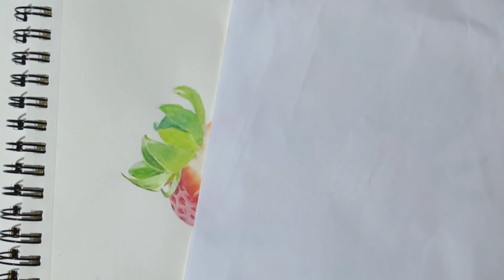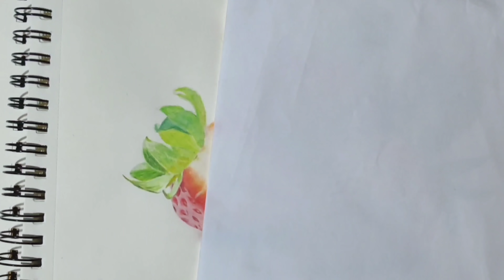Realistic strawberries drawing | strawberry drawing - Part 2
Hey guys!
This is a second and final part of super realistic strawberries drawing, drawn with colored pencils  :-). I hope you will like this one. If you have any suggestions, questions, compliments :-) ect. frilly ask in comment section.

If you like this video, give a Thumbs up 👍 and if you are new to mine channel , please SUBSCRIBE & turn your 🔔(Bell icon) notification ON, so you not miss any new video

Much love and thank you for being here